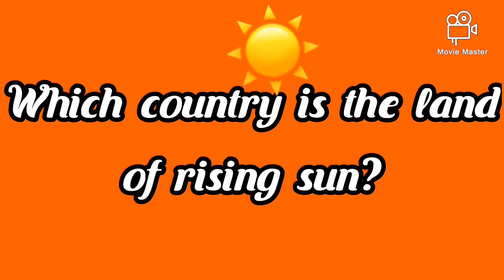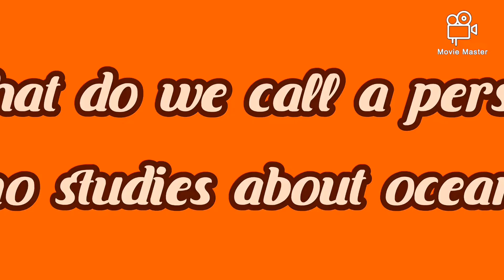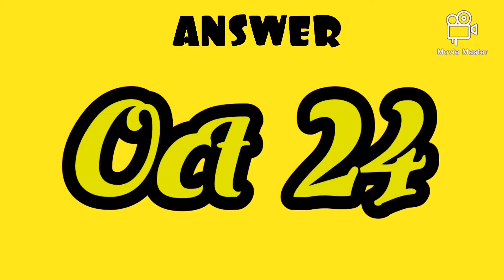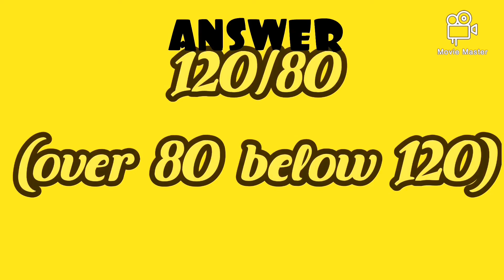Let’s learn something | GK questions